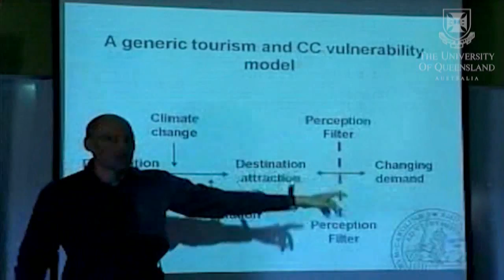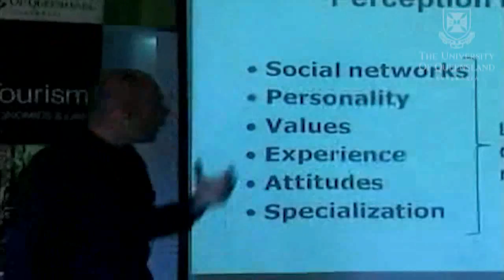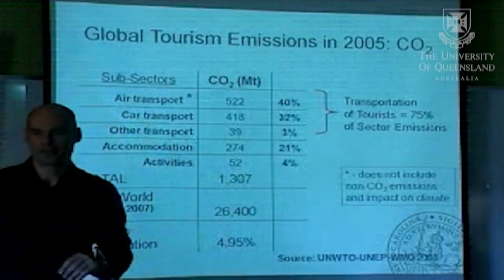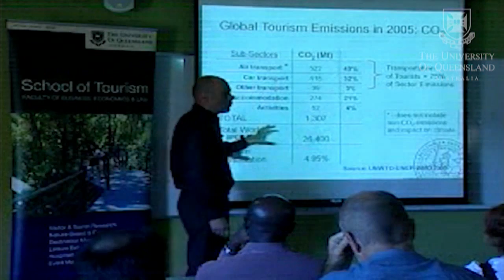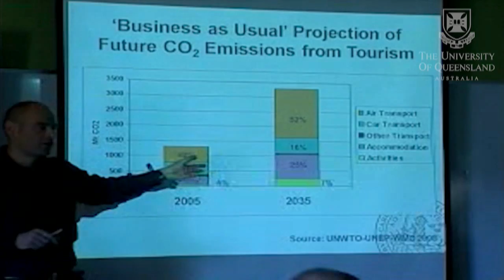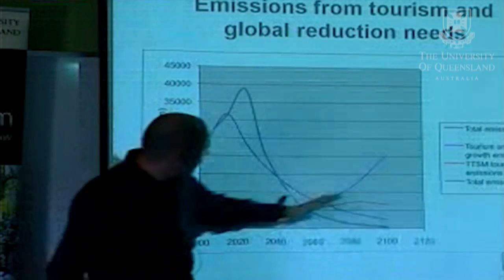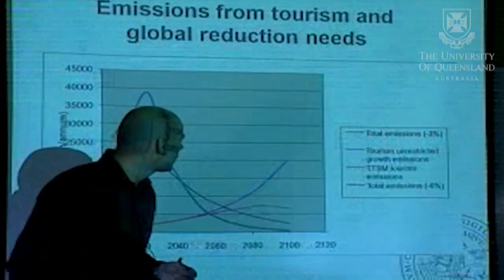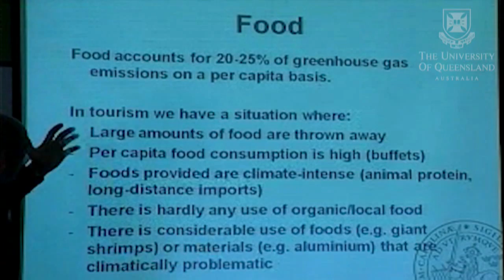UQ School of Tourism Seminar Series - The Future of Tourism: A climate change perspective (PART 2)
Climate change poses one of the greatest sustainability challenges for tourism. Tourism will be affected by climate change, but it is also a significant contributor to climate change. The presentation will outline these interactions, discussing the direct and indirect environmental changes to be expected, as well as their consequences for tourism. As one of the most imminent "threats" to the global tourism system, the presentation will also address mitigation policy, and its consequences for energy-intense travel, as well as opportunities to adjust the tourism system to low-carbon holiday-making.